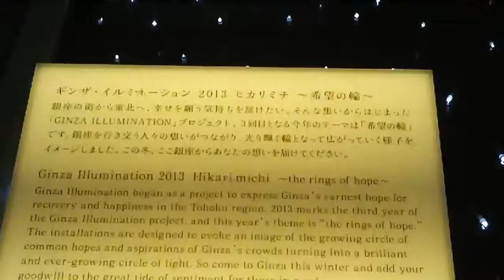"Try to Remember" Harvey Schmidt, gt Hideki furuichi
Try to Remember     Harvey Schmidt